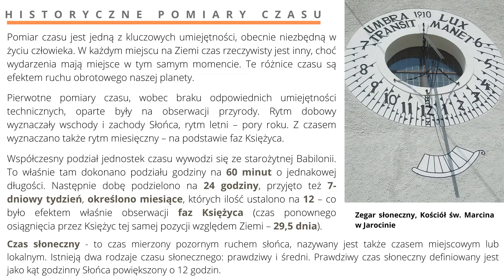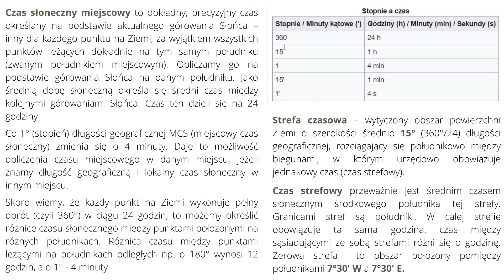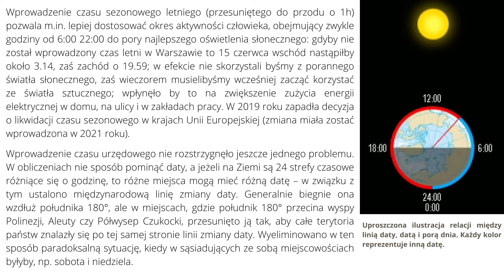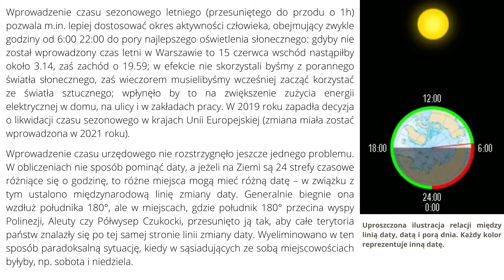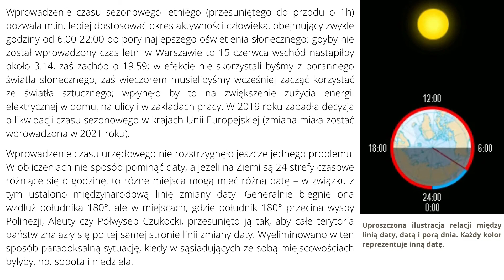Geografia klasa 6. Czas na Ziemi. Uczymy się razem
Źródła wiedzy:
Wikipedia.pl,
Agnieszka Lechowicz, Maciej Lechowicz, Piotr Stankiewicz, Arkadiusz Głowacz. Geografia.
Podręcznik. Klasa 6,
e-Podręczniki